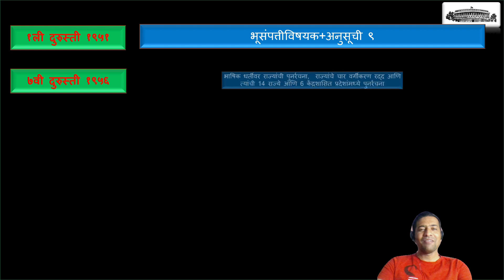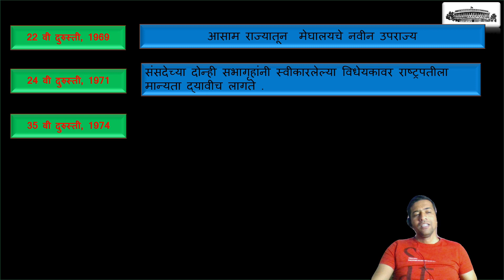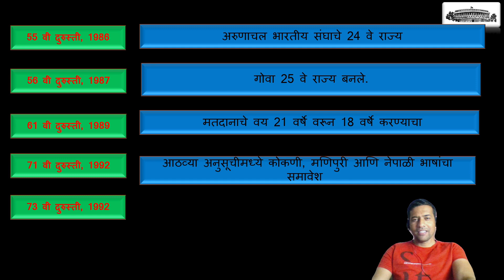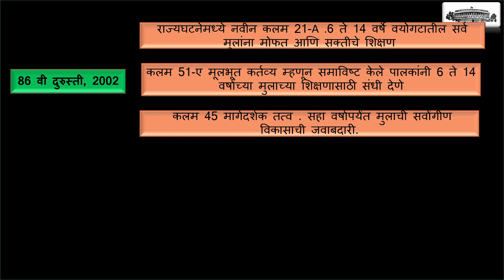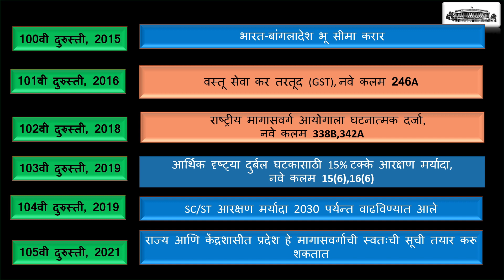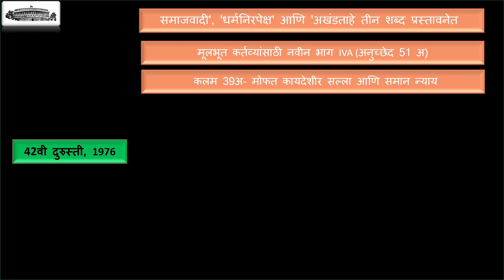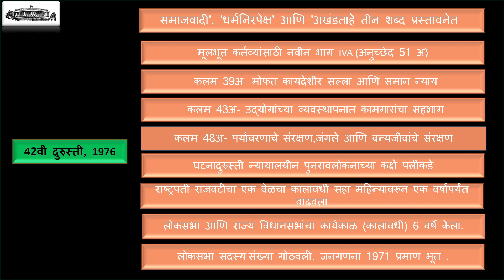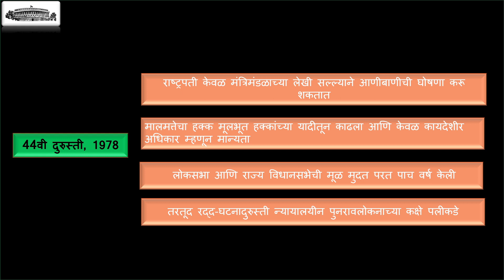महत्वाच्या घटना दुरुस्ती वन शॉट विडियो,bhartiy rajyaghatna,seemachandan education,MPSC ,combine exam